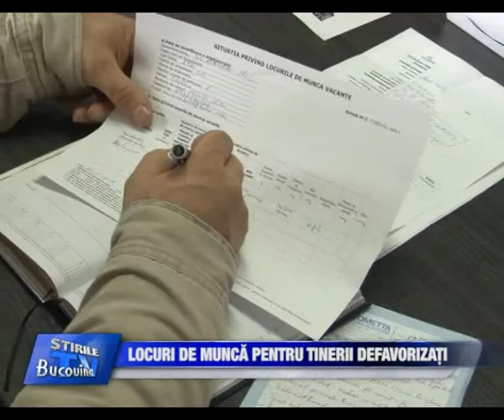06 Locuri de munca pentru tinerii defavorizati Bucovina TV ro 22 11 2013